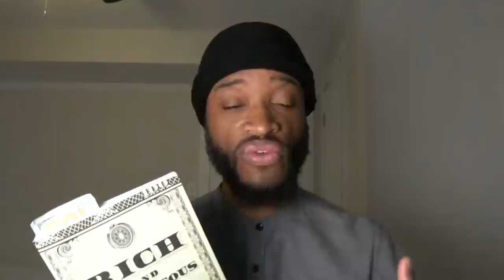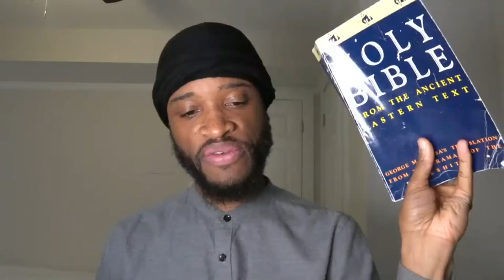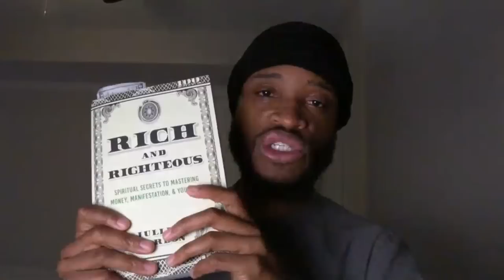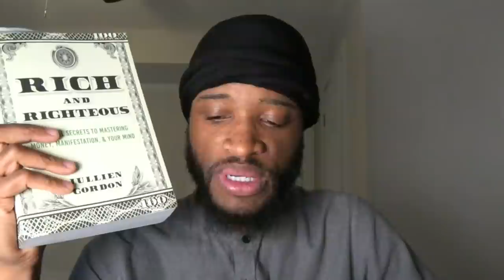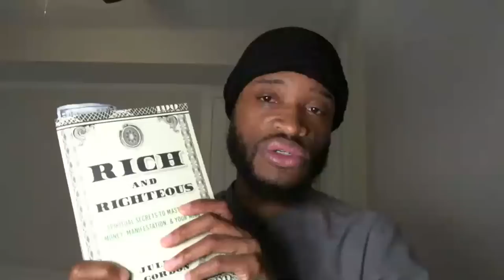The Almighty Power Of I AM: How To Speak Your Life Into Existence #035